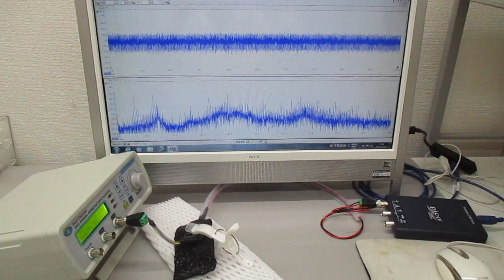オリジナル超音波発振制御プローブ（超音波システム研究所）